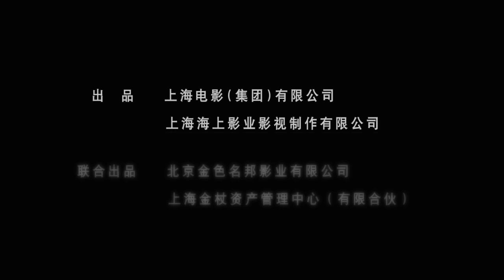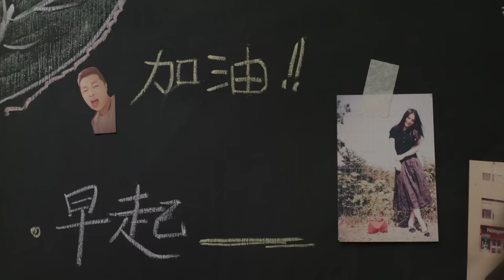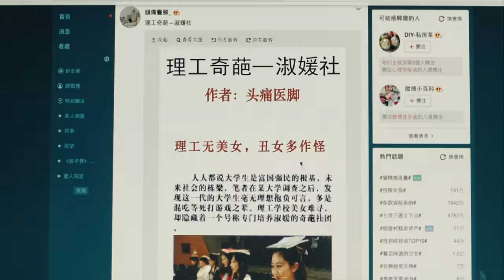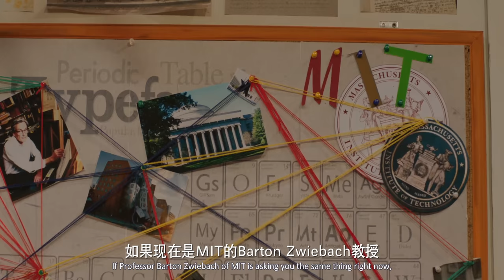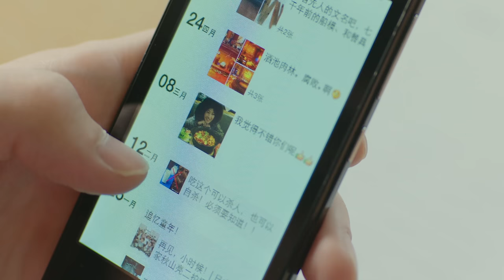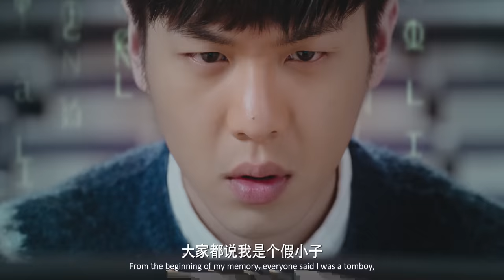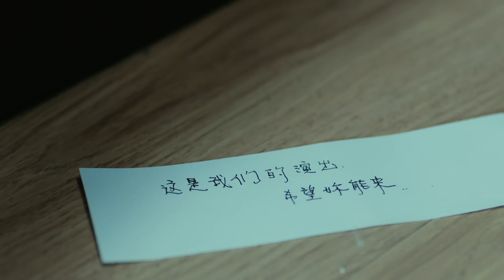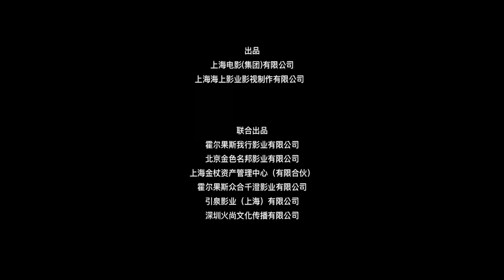NUTS: Chinese Youth Love Movie | Zhang Ruoyun, Sandra Ma, Li Xian【Huashi TV】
NUTS: Chinese Youth Love Movie
A coming-of-age story revolving around an eccentric genius, an impulsive girl and their classmates of varying personalities.

Huang Jian is a genius in the field of science and technology. Xu Zi Cong is a second-generation rich with good looks, good conduct and good grades. For a chance to be recruited by a famous applied physics professor in MIT, the two become fierce competitors. In order to satisfy one of the requirements, Huang Jian joins an organization where he encounters Zhu Zhu, a rookie reporter who keeps her identity in secret in hopes of landing a big story.

Cast:
Zhang Ruoyun as Huang Jian
Sandra Ma as Zhu Zhu
Li Xian as Xu Zicong

天才理工男黄剑（张若昀 饰）与品学兼优的富二代许子聪（李现 饰）为争一个麻省理工学院（MIT）知名物理学教授招录的名额，而成为明争暗斗的竞争对手。黄剑为达到MIT对社团经验的要求，不得不选择加入奇葩各异的淑媛社，也因此与想要挖掘劲爆素材而隐藏身份混入其中的菜鸟记者朱珠（马思纯 饰）相遇。在共同经历各种“奇葩盛事”后，两人逐渐从“冤家路窄”到“爱意萌动”， 展现“学霸与学渣”间奇特的万有引力，上演了一出笑泪交织的美好热恋。与此同时，其他成员也在这个过程中得到各自的成长。

中文名：奇葩朵朵
外文名：Nuts
导演: 李欣 / 李洋
主演: 张若昀 / 马思纯 / 李现 / 刘敏涛 / 姜超 / 李霄云 / 陈芋米 / 安笑歌 / 吴宥萱
类型: 喜剧 / 爱情
制片国家/地区: 中国大陆
语言: 汉语普通话
上映日期: 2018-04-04(中国大陆)
片长: 98分钟
又名: 简单爱 / Science and Sensibility